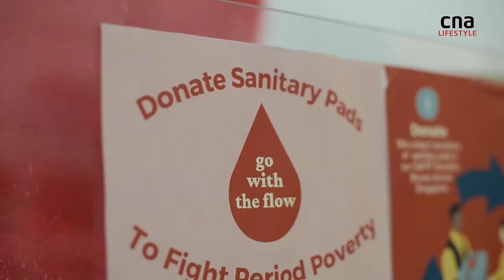Young women give free sanitary pads to fight period poverty in Singapore | CNA Lifestyle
Period poverty, the inability to access menstrual products, is a silent but real and distressing issue for many low-income communities in Singapore. Watch how a non-profit, Go With The Flow, wants to reduce it – one free pad at a time. (Video: Joyee Koo, Kelly Hui)